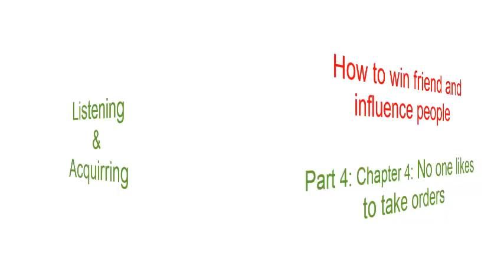How to win friends & influence people | Part 4: Chapter 4: No One Likes to Take Orders 👍